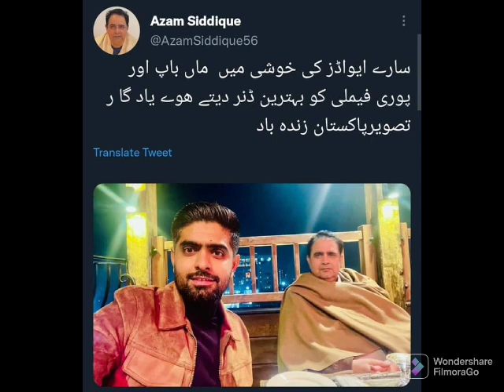top 15Pakistani star cricketers and their beautiful wife's and family.20.7k views